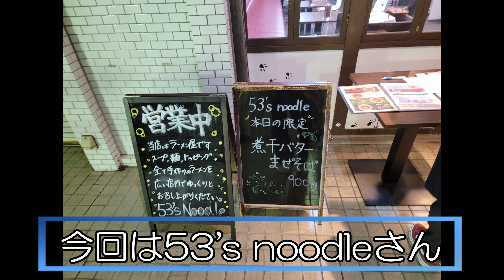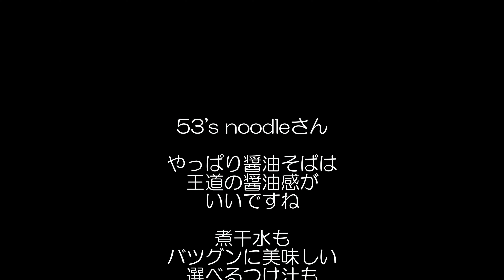【ラーメン 神奈川】移転後にさらに磨きがかかった味！王道の醤油と煮干し水のつけそばを連食してきた！【53'snoodle 藤沢湘南台】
53'snoodleさん、名店天国屋出身でオープン当初から人気のあるお店。移転後にやっと訪問できました。スタンダードの醤油も美味しいが、つけそばが秀逸です！

醤油そばは、醤油のキレ！と出汁の風味がバツグン！

煮干水と白醤油を合わせた出汁に浸った麺
昆布水じゃないこのタイプがめちゃくちゃ美味い！
そのままでも美味しいが、つけ汁にいれるとマジうまでした！！

【目次】
00:00 オープニング
00:16 お店紹介
00:50 醤油そば
01:30 煮干し水のつけそば
02:09 まとめ
02:22 エンディング

店舗情報
53'snoodle
神奈川県藤沢市湘南台2-1-1 53田中ビル2F

営業時間
[火～金]
11:30～14:30
18:00～21:00
[土・日]
11:30～15:00

定休日
月曜日